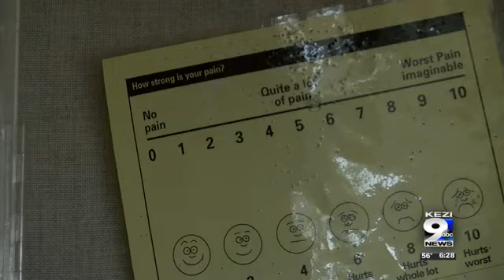RiverBend Hospital works to dispel pediatric patient fears during pandemic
Staff at PeaceHealth Sacred Heart Medical Center at RiverBend are working to show young patients and their families that important appointments during the pandemic are safe and not scary.